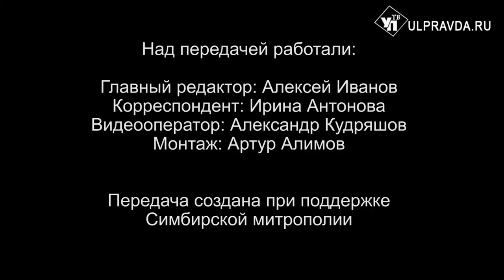Вопросы о религии. Можно ли заразиться ковидом во время причастия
Сегодня в нашей передаче мы даём ответы батюшек на вопросы ульяновцев. Вы сможете узнать, надо ли снимать нательный крестик во время тренировок и можно ли заразиться ковидом во время причастия.